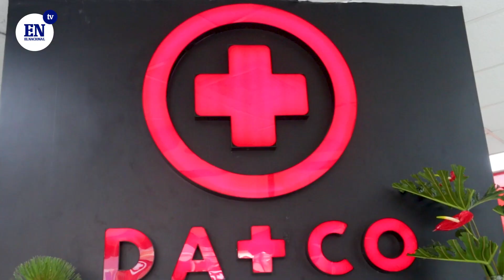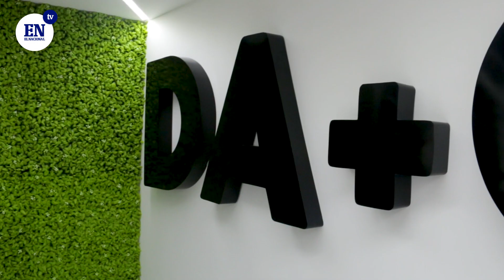DA+CO está diseñada para brindar oportunidades a los sectores vulnerables de Venezuela | El Nacional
La confianza del venezolano en estas tiendas multimarca no se extingue. “La mejor calidad, al mejor precio”, es la premisa que describe a este imperio de los electrodomésticos que nació en Catia, en la ciudad de Caracas, hace 44 años

Vídeo realizado por Kenny Linares | @klipsproducciones